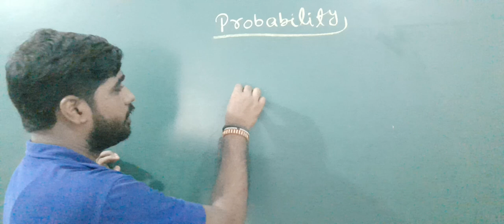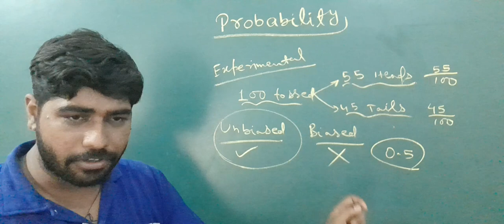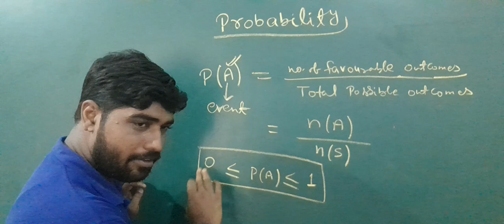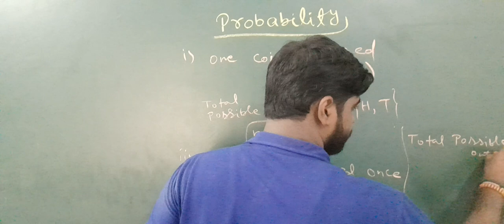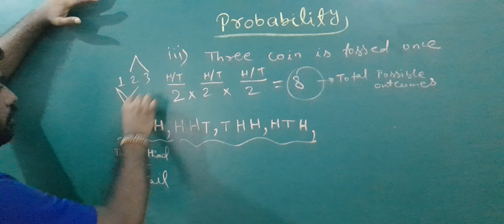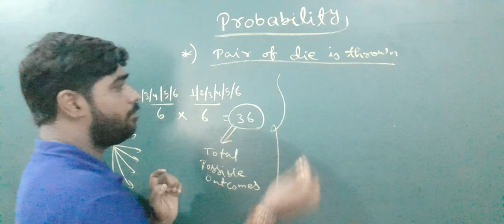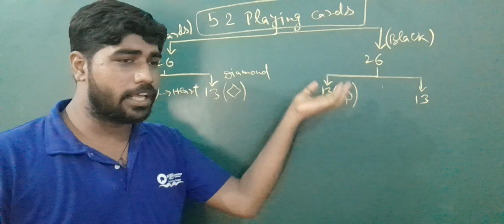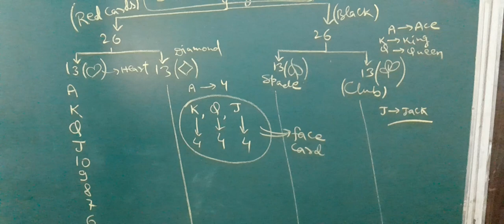Probability Class 10th Maths NCERT Important Chapter | CBSE Class 10th Maths NCERT Probability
Hello,
Namaskar Doston

About this video:- Is video me humlog Probability Class 10th Maths NCERT Important Chapter | CBSE Class 10th Maths NCERT Probability ka discussion karenge.